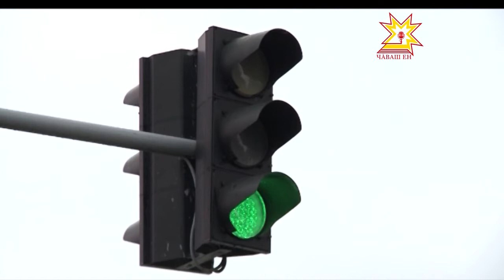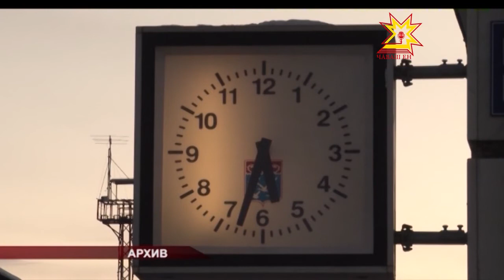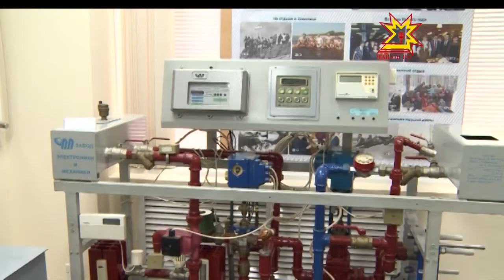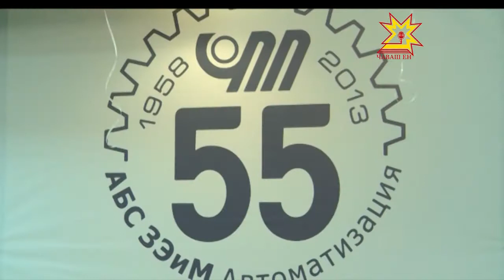Республика 23.09.2013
В выпуске:
- Кросс наций — 2013
- Безопасность на дорогах
- В этом году должно быть открыто более 6 тысяч мест в детских садах
- Урожай
- УФАС заинтересовалась ценами на билеты в фирменном поезде «Чувашия»
- День г. Новочебоксарск
- Молодежная зарядка со звездой
- Танцевальный флешмоб
- ЗЭиМу — 55 лет